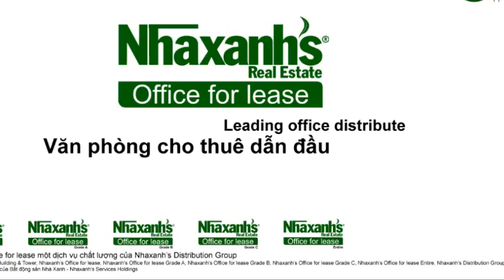Cho thuê văn phòng ảo tại đường Nguyễn Văn Côn, Quận 1, Tp.Hồ Chí Minh